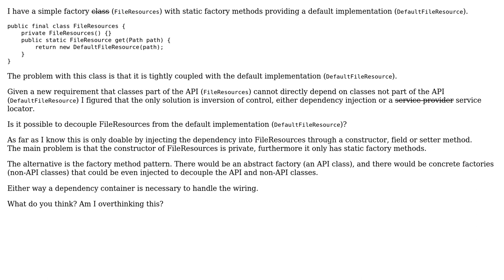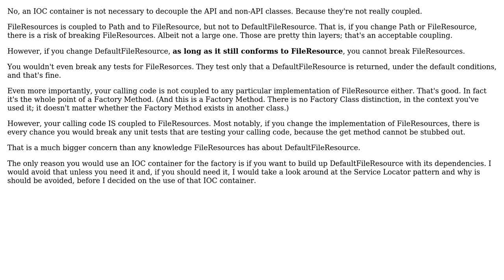Software Engineering: How to decouple simple factory and default implementation? (2 Solutions!!)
Software Engineering: How to decouple simple factory and default implementation?

With thanks & praise to God, and with thanks to the many people who have made this project possible! | Content (except music & images) licensed under CC BY-SA | Music | Images & others | With thanks to user Vorzard user pdr user Kazark user Christophe user cbojar and the Stack Exchange Network Trademarks are property of their respective owners. You are responsible for your own actions.